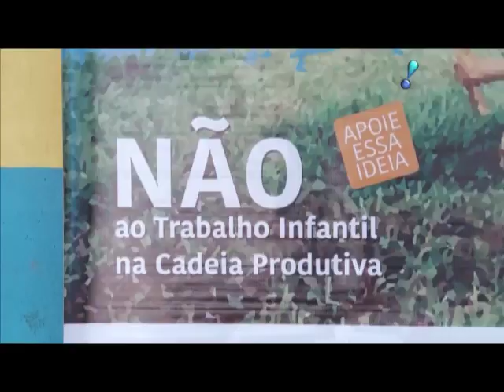Ações acontecem para coibir o trabalho infantil